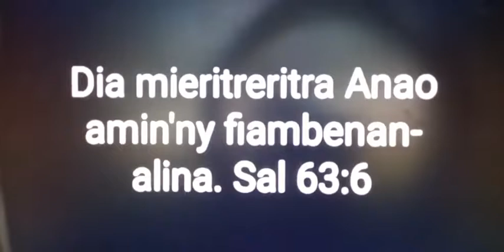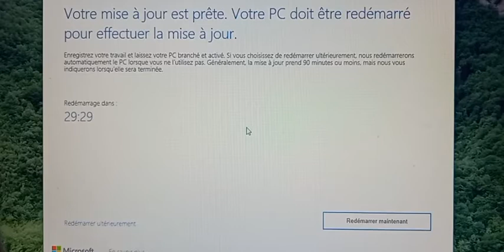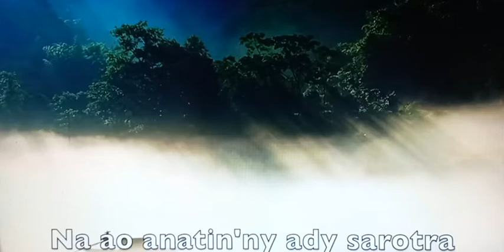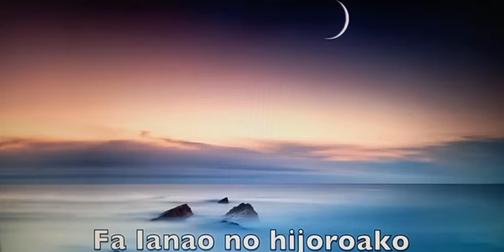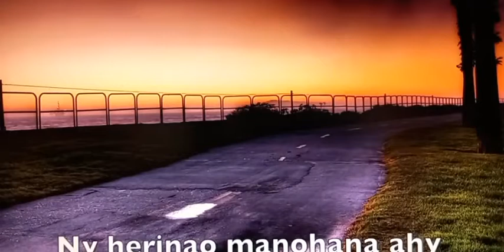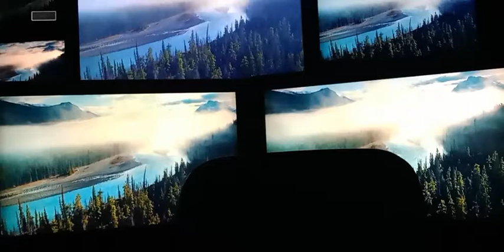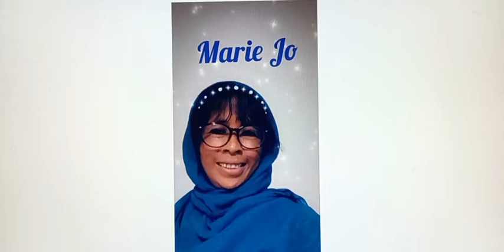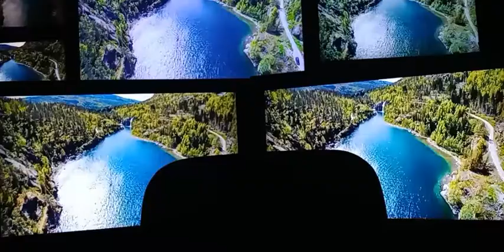VvkF.Tsy amin kery fa amin ny Fanahiko hoy Jehovah.Rodine.30/08/21.